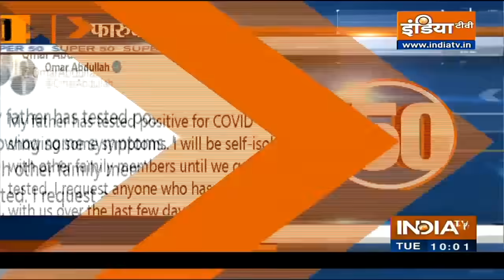Super 50 News | March 30th, 2021